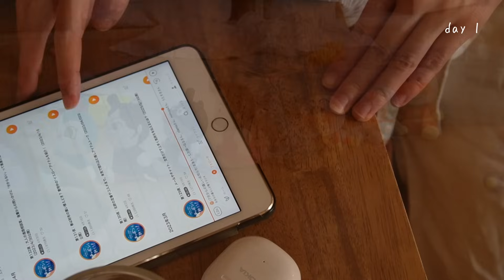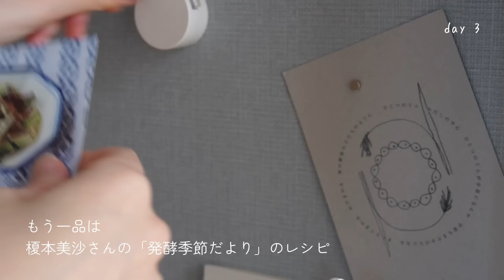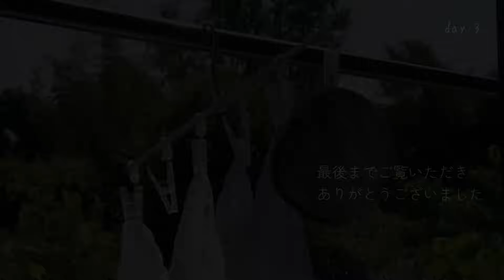【暮らしのvlog】おから味噌づくり/洗面所の模様替え/休みの日の朝ごはん昼ごはん/暮らし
今回も台所が多めな動画になっています…。
榎本美沙さんの「ひと晩発酵みそ」の本で色々な種類の味噌を作りましたが、一番手軽にできるおから味噌がわが家の定番になりました。

ホームビデオ感が強めですが、お時間があれば最後までお付き合いいただけたら嬉しいです＾＾

《ご質問いただいた大さじ小さじの木ベラ》